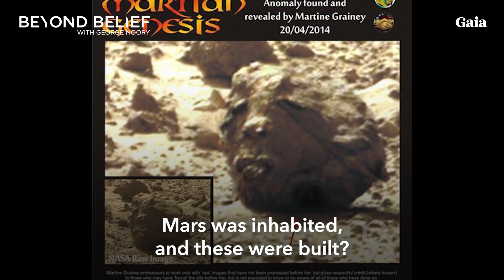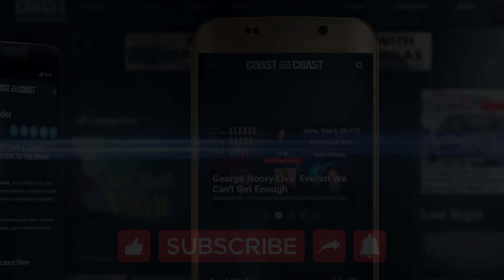George Knapp - UAP Cover Up by the U.S Government, Mainstream Journalists, and Hollywood Continuous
@COASTTOCOASTAMOFFICIAL UFO researchers and podcasters Bryce Zabel and Ross Coulhart joined George Knapp to discuss their contention that knowledge of UAP continues to be covered up by the US government, mainstream journalism, and Hollywood.
Most recently, at a press conference, Department of Defense officials updated the public on their efforts to address UAP. For Zabel and Coulthart, however, the move was merely a disingenuous attempt to control the narrative of—and minimize the public's interest in—the government's involvement with UAP.
They also pointed to the multiple delays in the release of a major report on the government's findings regarding UFOs and ETs. For its part, major media outlets like the New York Times have engaged in the "prebunking" of this report; in Zabel's view, this is evidence of prejudice against the paranormal by mainstream journalists.

This broadcast features a promotional trailer from George Noory’s Gaia Original Series “Beyond Belief” - look in the comment section for more from @GaiaVideo  and their enormous library of non-mainstream media!